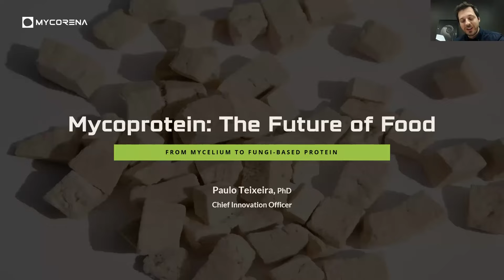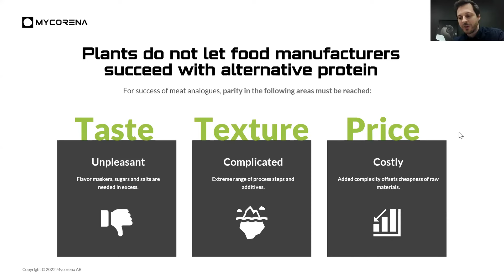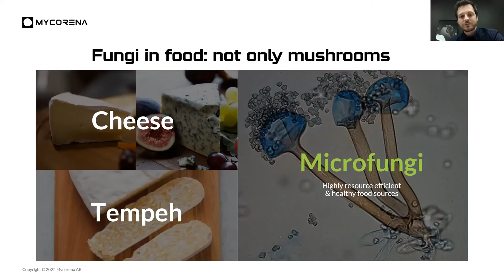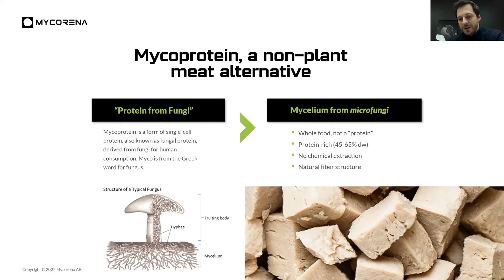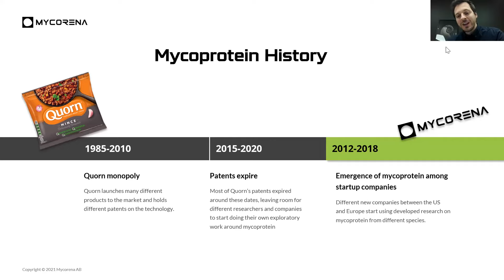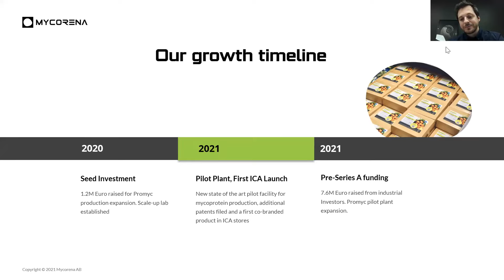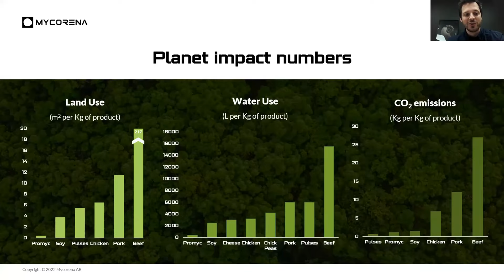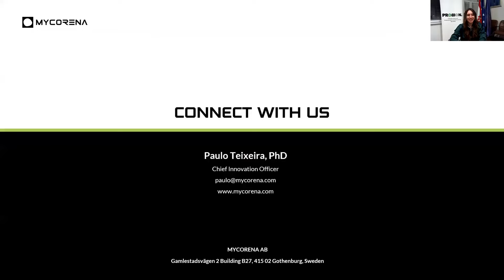Mycofuture - from mycelium to fung-based protein products - Paulo Teixeira (Mycorena)